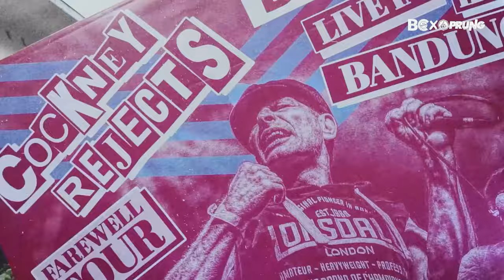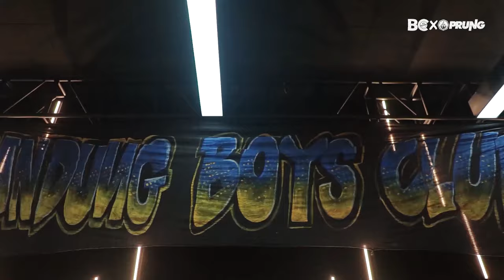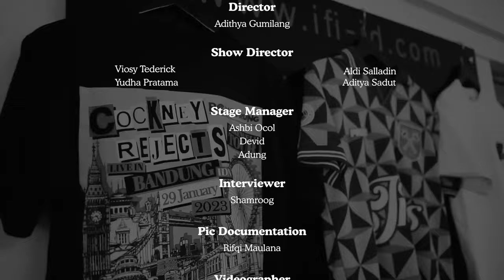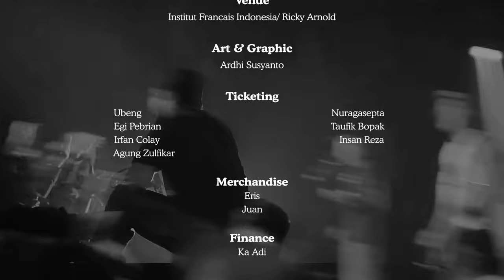Cockney Rejects Farewell Tour 2023 After Movie (Official)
Bandung Boys Club Present.
Bandung Calling X Prung Terraceswear
"Cockney Rejects Farewell Tour Live In Bandung".
Institut Francais Indonesia.

This event collaborating with local bands.
- Cockney Kidz & Pilliang Bois
- The Boldness (BALI)
- Tenholes (JAKARTA)
- Under18 (BANDUNG)
- ANTI SQUAD (JAKARTA)
- BULLDOG BRIGADE (BANDUNG)

With legendary band from UK, Cockney Rejects.

This event supported by:
- Preston Mob
- MyPride
- Boksproject
- Kalceur Supply
- Speziale
- Kclean
- DeekeyShoesgarage
- Donyuan
- BKL.group
- Budimanstore09
- Wised

And our media partner:
- Extreme Moshpit
- Traffic Light
- Notfussed
- Angkringan Musik
- Siasatpartikelir
- Heysun Project
- BandungPunyaKonser
- Infogigsbandung
- Rich Music

MC :
- Amimuhammad
- Irvinejasta

Thank you Bandung Boys Club, Cockney Rejects, Opening band, Supporting brand, Media partner and everyone who have been involved. A great atmosphere and crazy crowd.

Much Love, Much Respect,
Prung Terraceswear.

Segment List:
6:48 THE BOLDNESS – I WANNA SAY OI!
10:10 THE BOLDNESS – SORRY MOM I’M SKINHEAD
12:27 THE BOLDNESS – SKINHEAD WARRIOR
15:00 TENHOLES – INTRO
16:46 TENHOLES – MESIN FACTORY
19:53 TENHOLES – BERGERAK
21:58 TENHOLES – KAMI MASIH DISINI
25:00 UNDER18 – INTRO
26:42 UNDER18 – SPIRIT, PASSION, SINCERITY
27:42 UNDER18 – LOOK INSIDE BDG
30:27 UNDER18 – KEEP THE FAITH
32:23 UNDER18 – AKU
34:50 ANTI SQUAD – STRONGER MAN
37:16 ANTI SQUAD – THE HONOUR & PRIDE
41:13 ANTI SQUAD – WE JUST FEEL
45:05 BULLDOG BRIGADE – INTRO
47:10 BULLDOG BRIGADE – BEER BLOOD FOOTBALL
50:45 BULLDOG BRIGADE – A.C.A.B
53:38 BULLDOG BRIGADE – AWAS ANJING GALAK
57:02 COCKNEY REJECTS – WE WERE NEVER BOTHERED
59:25 COCKNEY REJECTS – FLARES ‘N’ SLIPPERS
1:01:01 COCKNEY REJECTS – PAPER TIGER
1:04:17 COCKNEY REJECTS – WE ARE THE FIRM
1:08:04 COCKNEY REJECTS – I LOVE BEING ME
1:12:02 COCKNEY REJECTS – I’M NOT A FOOL
1:14:58 COCKNEY REJECTS – URBAN GUERILLA
1:17:23 COCKNEY REJECTS – EAST END
1:20:04 COCKNEY REJECTS – WE CAN DO ANYTHING
1:23:24 COCKNEY REJECTS – HEADBANGER
1:25:34 COCKNEY REJECTS – JOIN THE REJECTS
1:29:53 COCKNEY REJECTS – THE GREATEST COCKNEY RIP OFF
1:32:25 COCKNEY REJECTS – BAD MAN
1:36:33 COCKNEY REJECTS – WAR ON THE TERRACES
1:39:21 COCKNEY REJECTS – HATE OF THE CITY
1:45:34 COCKNEY REJECTS – POLICE CAR
1:47:24 COCKNEY REJECTS – I’M FOREVER BLOWING BUBBLES
1:50:26 COCKNEY REJECTS – OI! OI! OI!
1:53:47 CLOSING